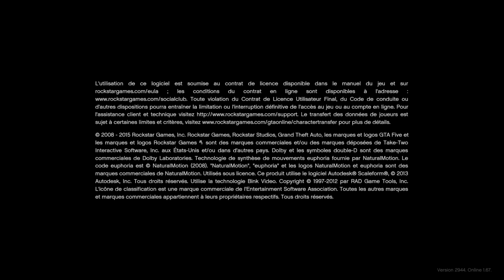Grand Theft Auto V_2023 vegeace joueur x1